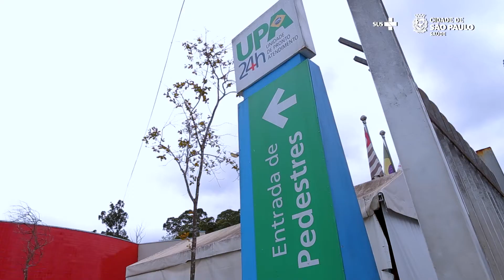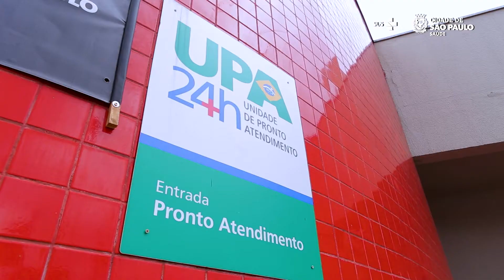Conheça a UPA Jaçanã | Saúde Mais Perto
🏥​ Localizada na zona norte da capital, a Unidade de Pronto Atendimento (UPA) Jaçanã foi inaugurada em fevereiro de 2020.

A unidade possui capacidade para realizar até 33.560 atendimentos de urgência e emergência por mês.